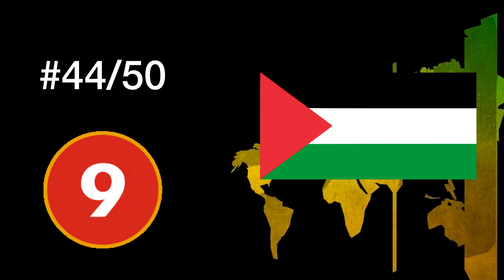Asian flags quiz | 50 Aisan countries flags | Guess the flags of Asian countries !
In this video I have created a quiz on Asian flags. There are 50 Asian countries flags in this video.

Can you guess these 50 Asian flags ?
Take this quiz and lets see how many flags you guess correctly.